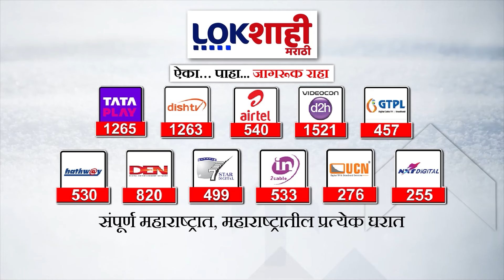Nashik Farmer Protest : नाशिकच्या शेतकऱ्यांचा संप अखेर मागे,दादा भुसेंनी घेतली मागण्यांची जबाबदारी